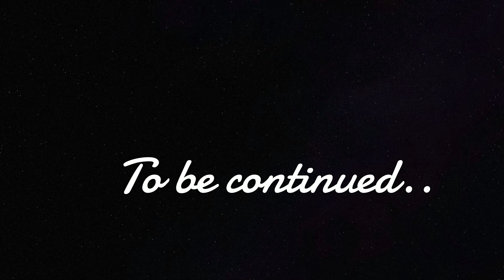Forbidden Reading: War Cycles Peace Cycles Richard Hoskins Pt 20 | Audiobook by Chjango Unchained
Money is simple. The same things occur throughout history time after time. It is like a car going around the block. One time it may be green, another time orange, another time black. After the 16th time it doesn't make any difference what color the car is—you will recognize it. The same goes for money.

There may be little change each time an economic event comes around—but after 15 times you learn to recognize what it is. Once we grasp how simple the system is, it becomes easy to make an accurate educated guess what will come next. What is happening now has happened before—and will happen again.

💟 SUPPORT iFM

👉 Amazon Music

🐦 OR tune in to Interchain.FM LIVE directly on Twitter at the exact moment we go on air